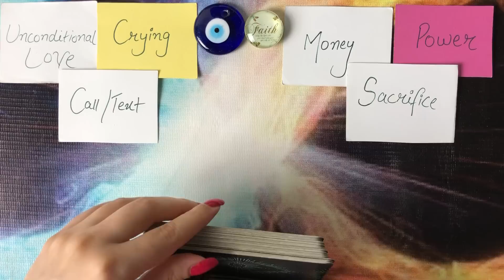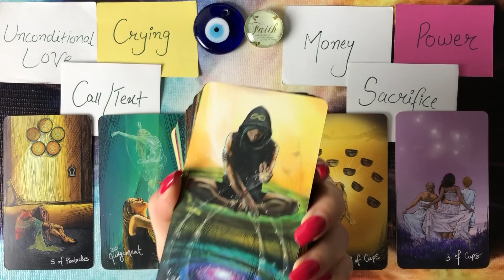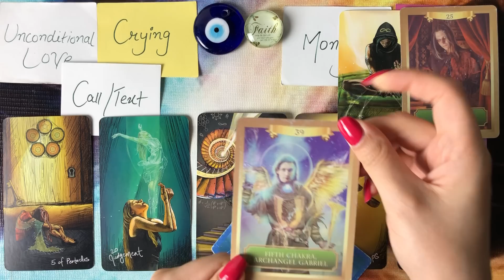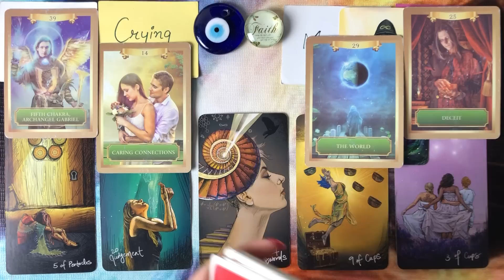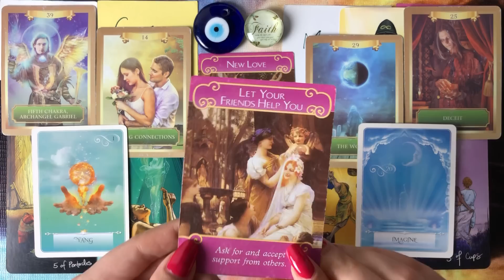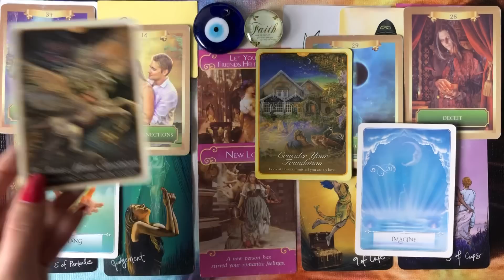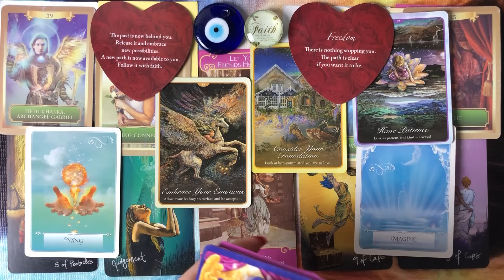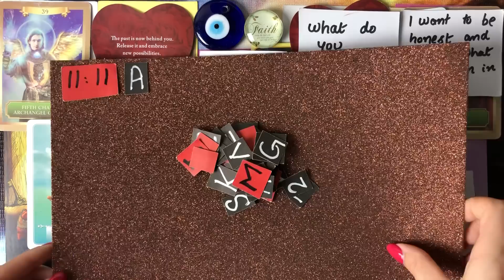Hindi-Urdu | Their True Feelings | Timeless Tarot💕